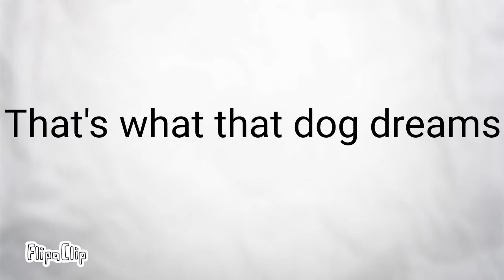A dogs dream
FlipaClip - A dogs dream